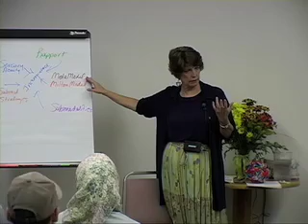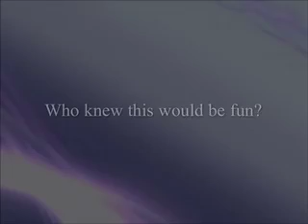Communicating with the Incongruent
Often folks are not aware of their own incongruence; one part of them may want to do one thing, and another part another thing.  Section 6 of NLP Comprehensive's "Portable Practitioner" Training teaches how you can effectively communicate with another, so you can better assist them toward reaching an outcome that fully honors both parts.